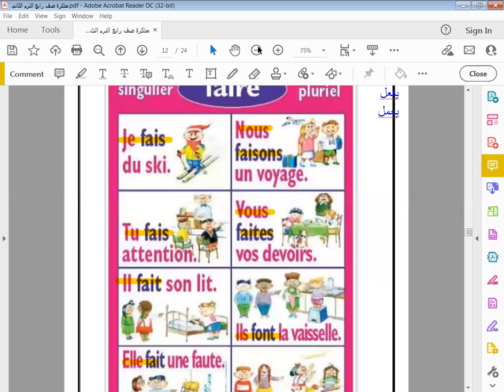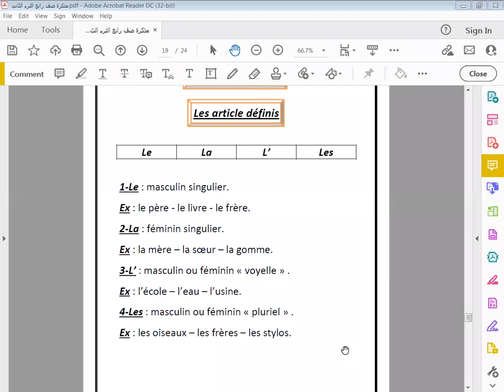LE DEVOIR رابع القاهرة